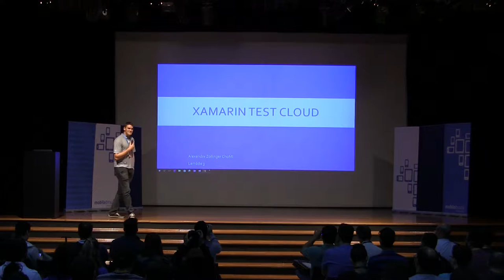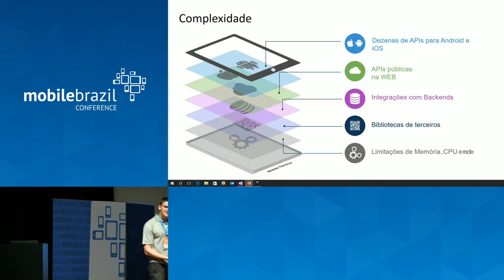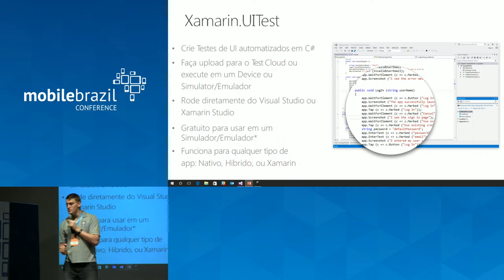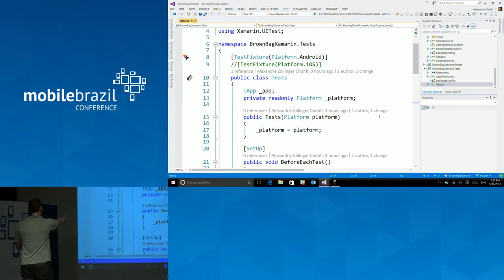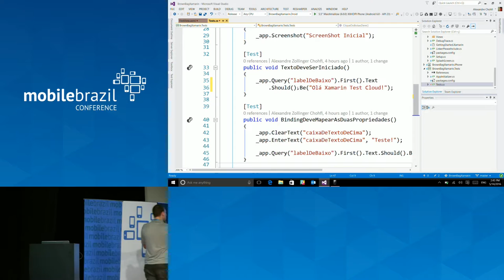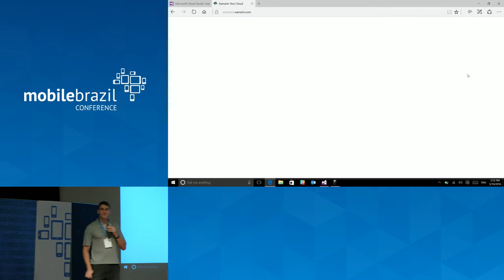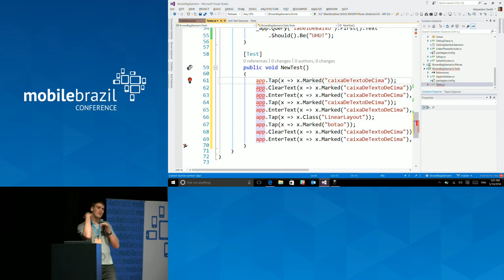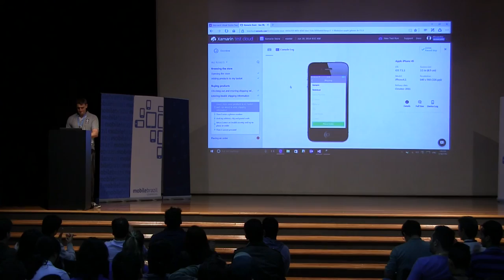Xamarin Test Cloud: Testes de UI cross-mobile por Alexandre Chohfi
Testes e TDD estão cada vez mais sendo utilizados para o desenvolvimento de aplicativos, inclusive mobile. Nesta palestra veremos como o Xamarin Test Cloud pode te ajudar a garantir que seu aplicativo funcione em múltiplos dispositivos móveis, rodando seus testes de interface em até 2 mil dispositivos físicos, reais, Android e iOS. Nele você terá informações como quais testes passaram em cada dispositivos, picos consumo de memória, utilização de CPU, logs completos dos dispositivos, duração de cada teste, e até mesmo screenshots do seu aplicativo em qualquer momento de seus testes, e em resoluções diferentes.

Apresentado na Mobile Brazil Conference 2016.